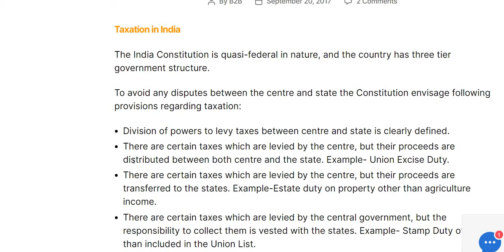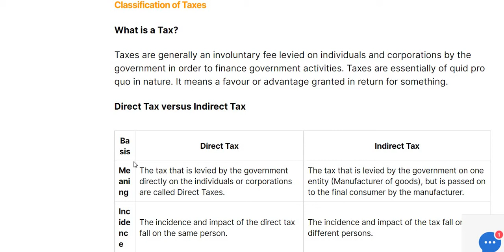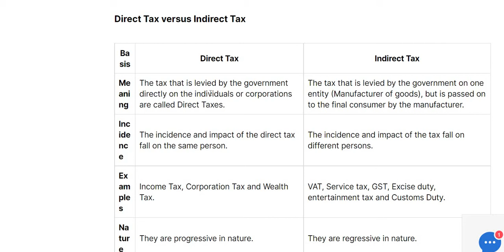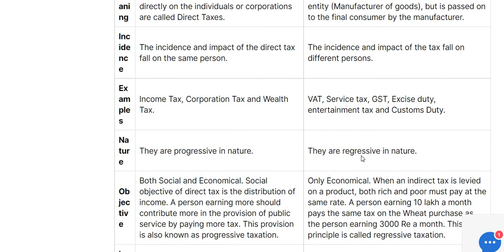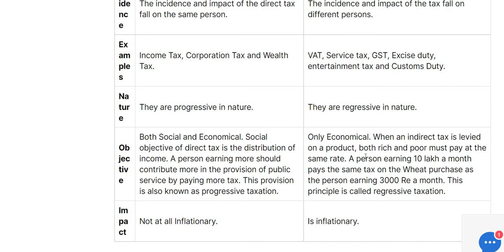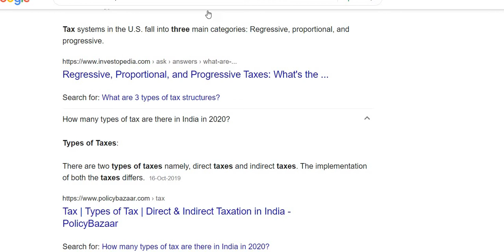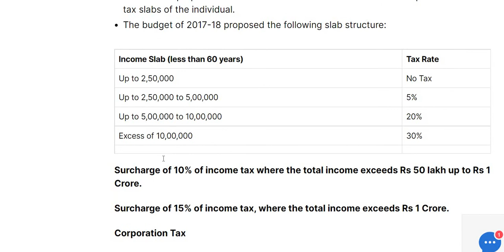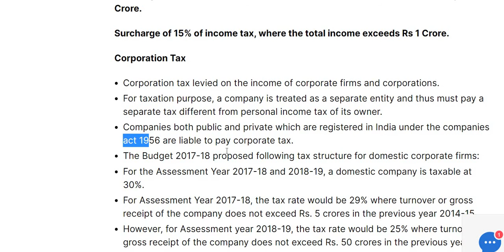upsc2021_Taxation in India: Classification, Types, Direct tax, Indirect tax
In India, the first Income Tax Act was introduced in 1860. It was implied by James Wilson to overcome heavy losses suffered by the British Government due to India's freedom movement in 1857.